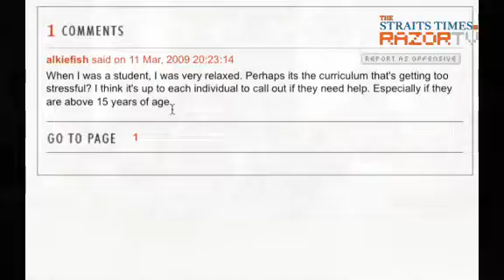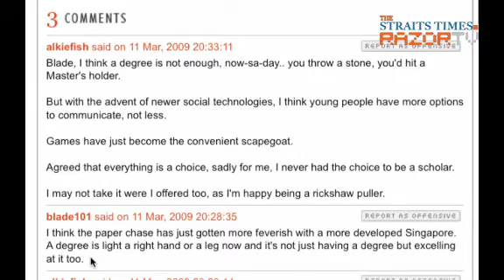Point Blank on Lecturer-Student Relationships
The recent NTU stabbing incident throws the spotlight on the pressures facing students, and the evolving lecturer-student relationship.Elsie and Shi Ting explores these issues with a university counsellor, lecturer and undergraduates. Are students putting too much pressure on themselves unwittingly? Do they have a choice? Let's hear from both camps.